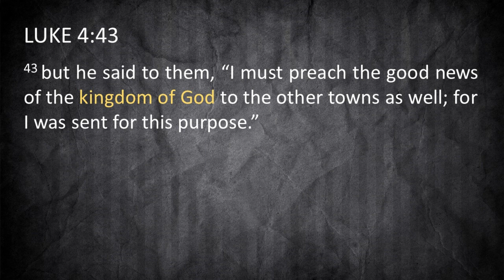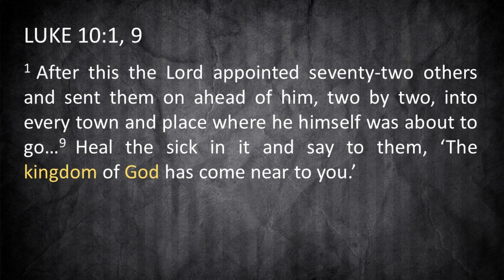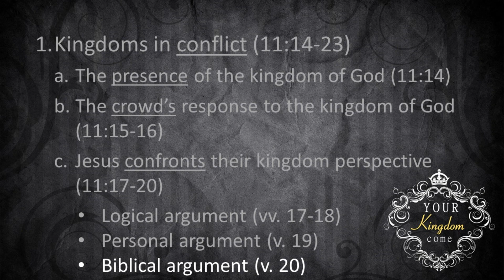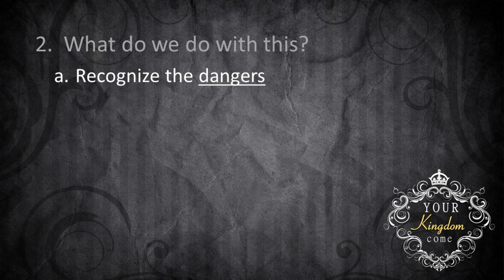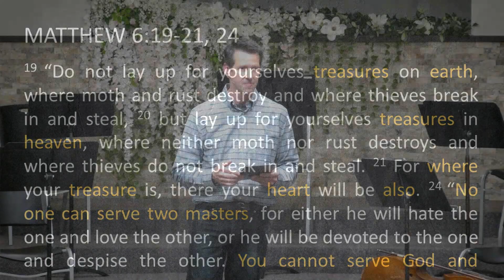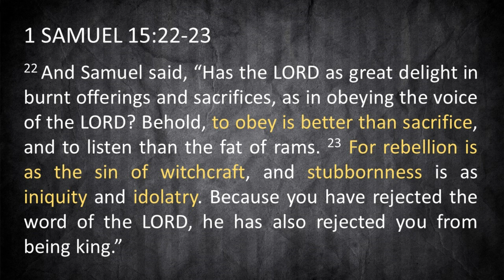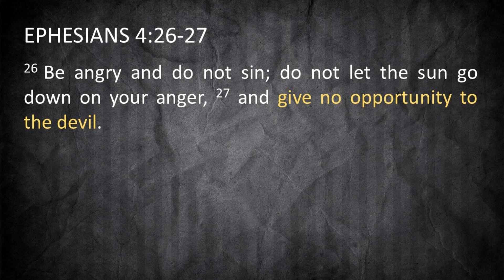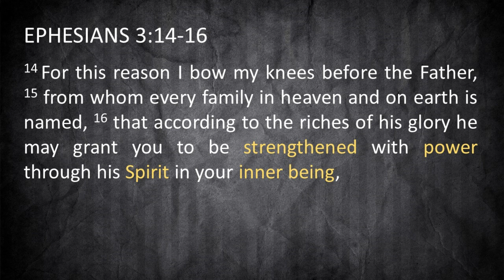Kingdoms in Conflict